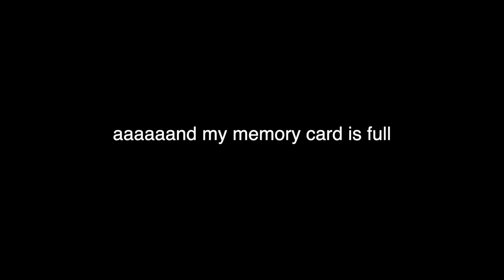How to ACTUALLY Clean Out your Closet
Today I get rid of clothing that I've held on to since GRADE SCHOOL. Let's go.

Shoutout to Marie Kondo for the extra inspo ;)

if youre reading this comment "what a long."